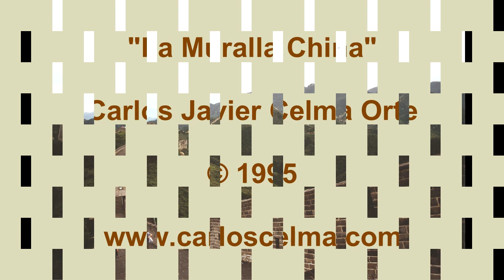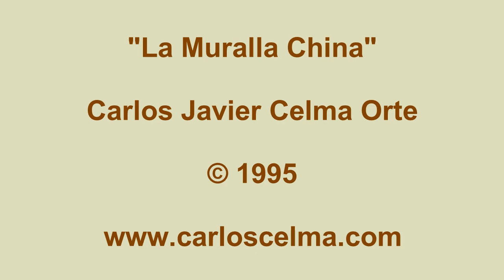La Muralla China (The Great Wall)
The Great Wall (La Muralla China) Op. 5 (1995)
Tema perteneciente al disco "Impresiones" (1998)
Compuesto, arreglado e interpretado por Carlos Javier Celma Orte